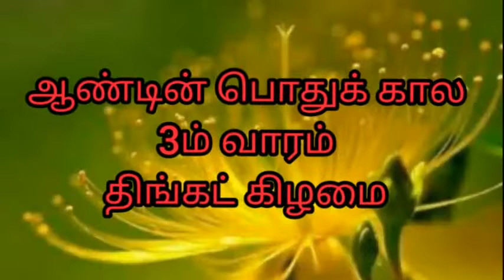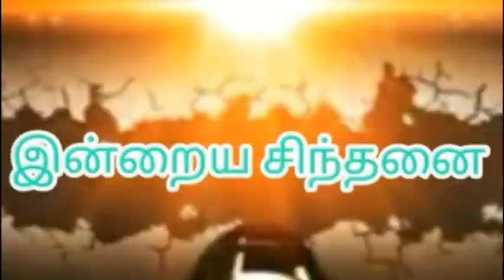ஒன்றுபட்ட வாழ்வின் மேன்மை